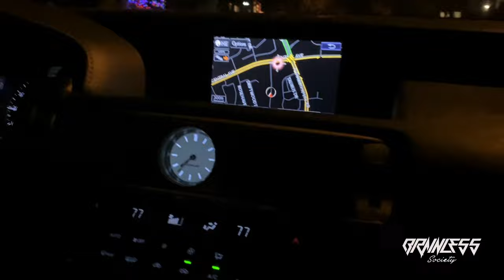Lexus gets TruHeart Coilovers! (Brainless)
Welcome back to another Brainless vlog. We slam our boy Christians Lexus on TruHart coilovers. This thing looks amazing with the stock wheels and as you can clearly see it lays frame! Hope you guys enjoy, plenty more Brainless content to come!